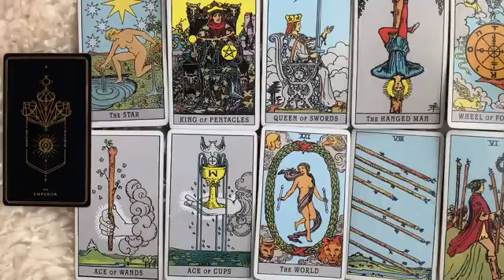VIRGO 🖤 THIS PERSON HAS BEEN HIDING THAT THEY'RE IN LOVE WITH YOU! 💣 6 MAY 2023 DAILY TAROT